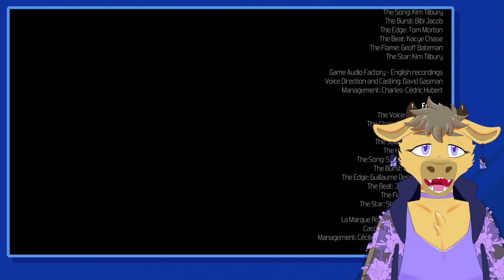Reedrill Streams Furi #2: Still More Fighting (FINAL)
[Stream begins at 4:54.] Stream date: 5/28/24. Second and final part of Furi, covering the final two bosses, the DLCs, and the Demake!